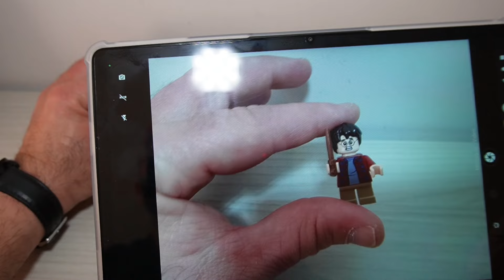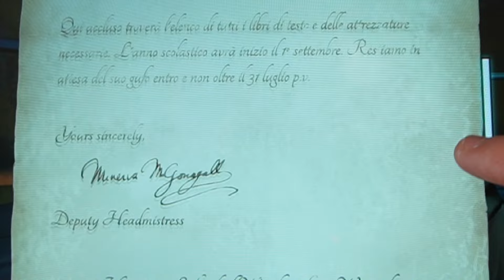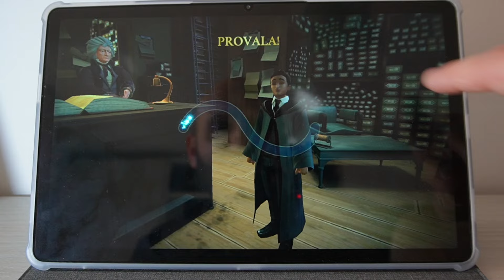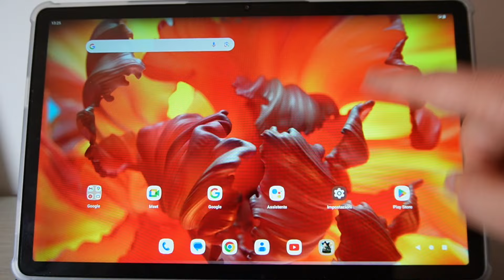Gioco ad HARRY POTTER Hogwarts Mystery con il nuovo TABLET 11 pollici ultra veloce Npad X1 di N-ONE😍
Nel video di oggi provo il nuovissimo tablet 11 pollici ultra potente Npad X1 di N-ONE giocando per la prima volta a Hogwarts Mystery per android😍
Ma Come sarà questo nuovo tablet super performante?
E quale sarà il feedback giocando la bellissima storia del gioco di Harry Potter per Android su uno schermo risoluzione 2K?
Non vi resta che scoprirlo in questo nuovo video unboxing + gameplay😉

per averlo in offerta a 174.99 euro anziche 220 euro

PER REGISTRARE VIDEO E SHORTS USIAMO👇
Fotocamera SONY Zv-E10
Microfono Rode Video Micro per Vlog:
Microfono Razer Seiren Mini per Gameplay:
Stabilizzatore per Smartphone Powervision S1:
Luce Led ad anello 55W Neewer
Luce Led per Vlog USB Neewer:
Treppiede da tavolo Manfrotto:
Treppiede leggero AmazonBasics:
Treppiede snodabile Rhodesy:
Treppiede in alluminio Neewer:
Gamepad per PC:
Sfondo verde per Chroma Key
Supporto universale JJC per Smartphone
Scheda di memoria SD per video fino a 4K

ACHIEVEMENT UNLOCKED!😜
Hai Guardato fino in fondo alla Descrizione e hai scoperto il nostro messaggio segreto! Ora sei diventato Un Top Fan di SOFYPAPY! Adesso però mantieni il segreto e scrivi nei Commenti sonotopfan per farci capire che sei arrivato fin qui, ma non dire a Nessuno Cosa Significa!